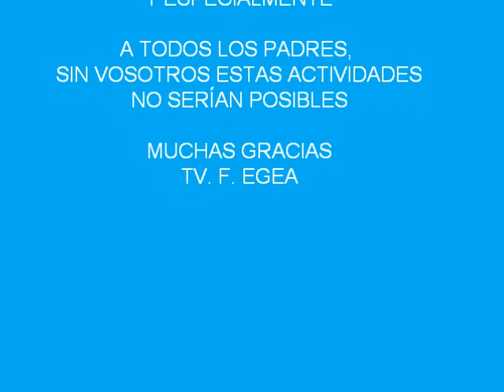TV. F. EGEA PRESENTA MASTER CLASS LA MANGA DEL MAR MENOR, JUNIO 2017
MASTER CLASS, KATA-KUMITE Y ROMPIMIENTOS EN UN DÍA MARAVILLOSO CON DAVID INIESTA CHACÓN Y EL CLUB NIKITA.  KARATE DE LA MANO DE FRANCISCO EGEA Y ESTUPENDA COMIDA EN MUY BUENA COMPAÑÍA, LA MANGA DEL MAR MENOR, 10/06/2017.